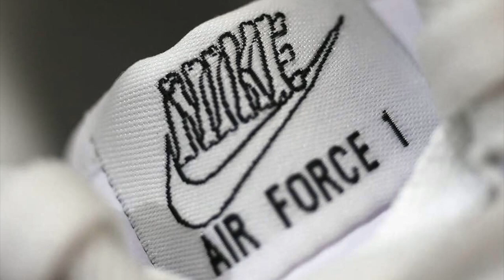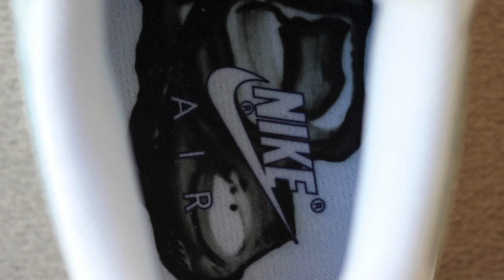ハロウィン仕様 ナイキ エアフォース1 スケルタル NIKE AIR FORCE1 LOW HALLOWEEN SKELETAL FORCET RIPLE WHITE [日本語/ENGLISH]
このビデオは最新スニーカー、2018年10月31日発売 ナイキ エアフォース1 ハロウィン スケルタルフォース NIKE AIR FORCE1 LOW HALLOWEEN SKELETON TRIPLE WHITE の紹介動画です。エアフォース1のハロウィンモデルは2005年に初登場。以降様々なモデルがリリースされています。Air Force 1 Halloween model first appeared in 2005. Since then, various models have been released.  昨年2017年には狼男をモチーフにしたインナーのブルーのボアが特徴的なキャンパス地のモデルがウィメンズ限定で発売となっています。Last year, in 2017, a model with a wolf man as a motif, of a campus fabric characteristic of an inner blue bore is released for women's only.  トリプルホワイトのオーソドックスなエアフォース1も、凝ったディテールにより秀逸の出来映えとなった今年のハロウィンモデルは、かなり以前からリーク写真も出回り話題を集めています。Triple White Orthodox Air Force 1 has also made excellence due to elaborate details Halloween model of this year has gotten popular subjects that have leaked photos for quite a while.
【Video Resource】
imovie, SpeakLine